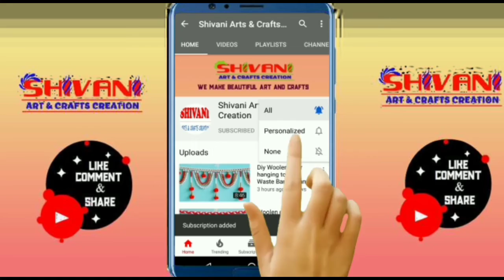Diy Woolen Door Hanging Toran Making // Latest Jhalar Ki Design Kaise Bnaye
Hello friends Welcome To Our Channel "SHIVANI ARTS AND CRAFTS CREATION" Friends You Can See Amazing Home Decoration Videos On My Channel So Please Support And Subscribe My Channel And Enjoy My Uploads